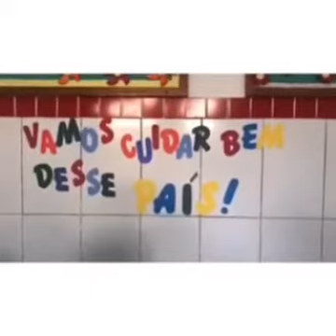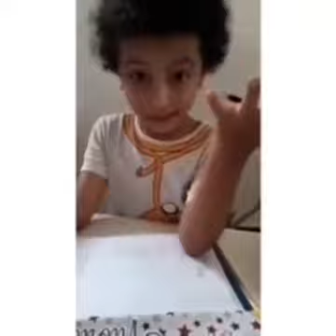Feira de Arte Cultura - Pimpolho pela vida - Pré II tarde - Cuidando do mundo